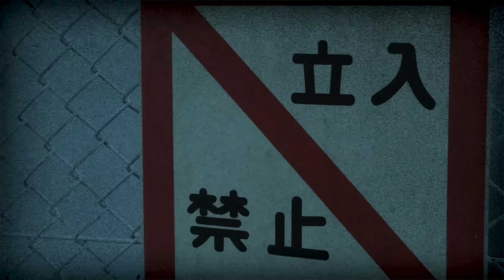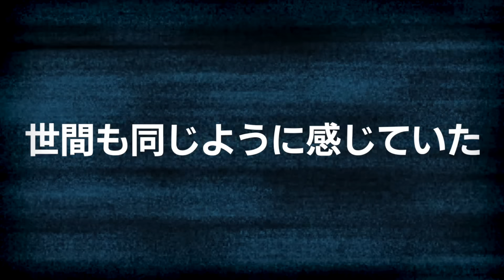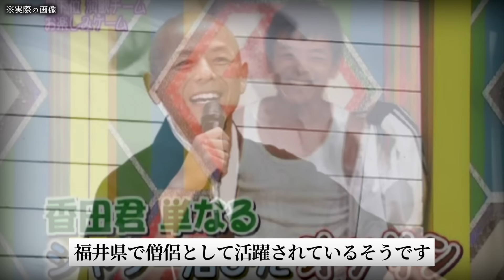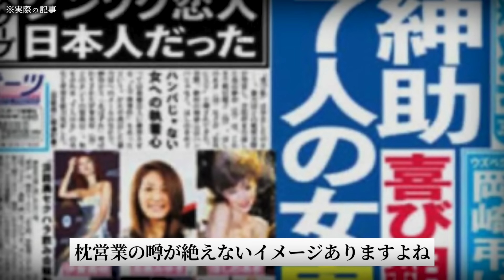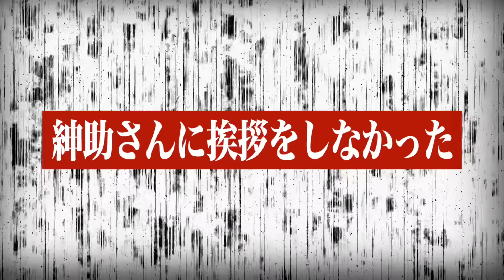放送終了したヘキサゴンの闇が深すぎる…出演者たちの現在…